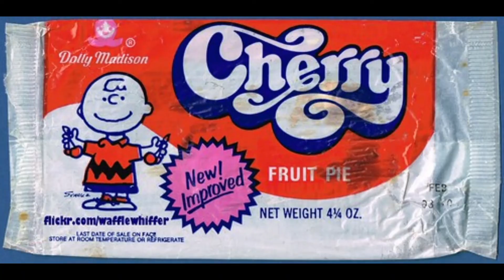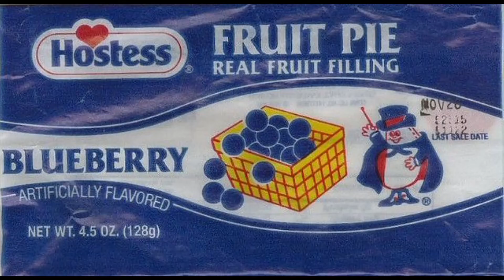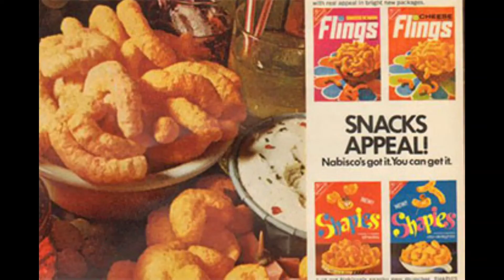Yesterday once more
A look back at
what the 70s looked
like when i was a kid